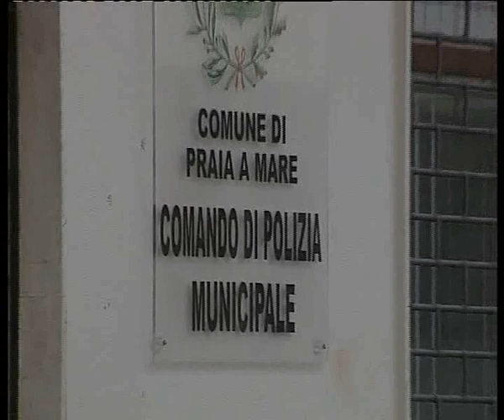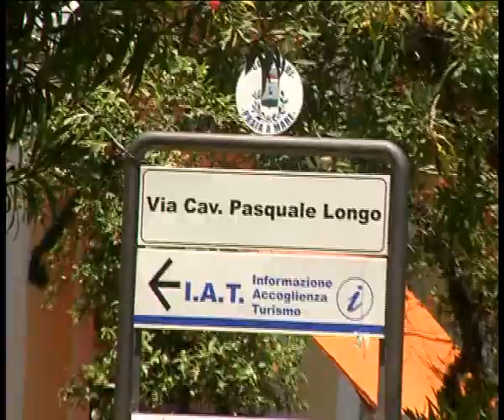Gestione parcheggi a Praia, vince la Multy services